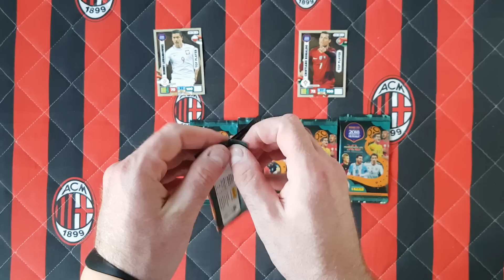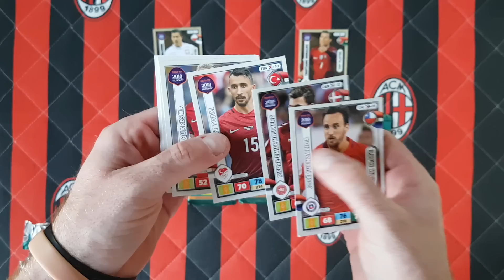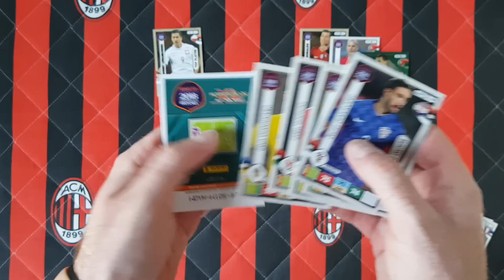PANINI ROAD TO RUSSIA 2018 - POJEDYNEK LEWANDOWSKI VS RONALDO!!!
ZAPRASZAM NA MOJĄ STRONĘ POŚWIĘCONĄ MOJEJ KARCIANEJ PASJI... chcesz być na bieżąco polub ją i codziennie sprawdzaj co nowego na kanale...
WAŻNE!!! JEŚLI CHCESZ BY TWOJE KARTY LATAMI BYŁY W NIENARUSZONYM STANIE, TO WARTO O TO ZADBAĆ KUPUJĄC POTRZEBNE NAM DO TEGO AKCESORIA. FIRMĄ KTÓRA ZNA SIĘ NA TYM NAJLEPIEJ I NAJDŁUŻEJ BO JUŻ OD 20 LAT NA RYNKU EUROPEJSKIM A W POLSCE OD 10 JEST CARDS PLANET...